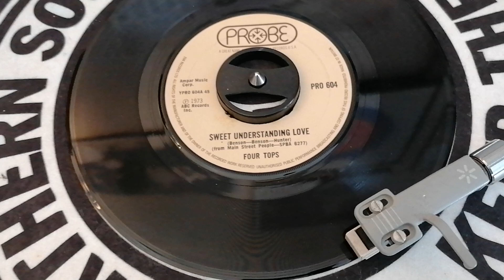The Four Tops.. Sweet Understanding Love